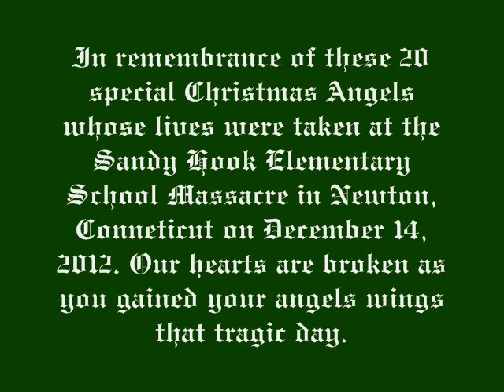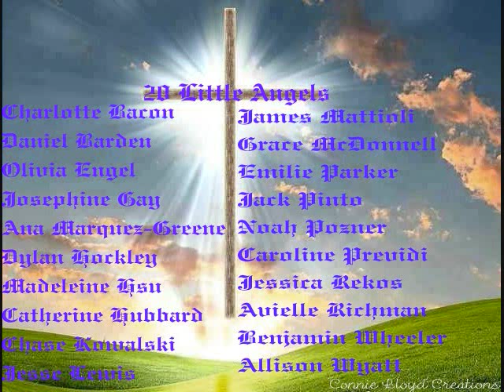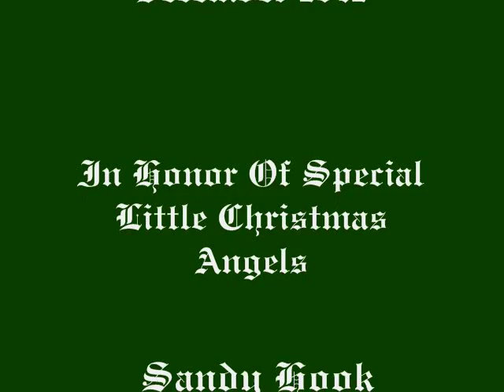Special Little Christmas Angels Of Sandy Hook Elementary School December 14, 2012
IN REMEMBRANCE OF THE 12 LITTLE CHILDREN WHO LOST THEIR LIVES AT SANDY HOOK ELEMENTARY SCHOOL IN NEWTOWN, CONNECTICUT ON DECEMBER 14, 2012.